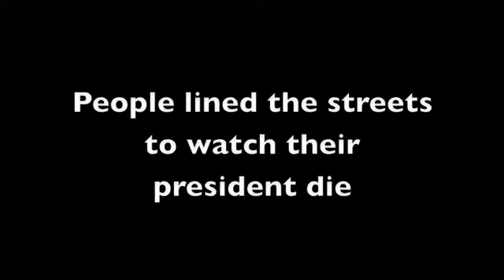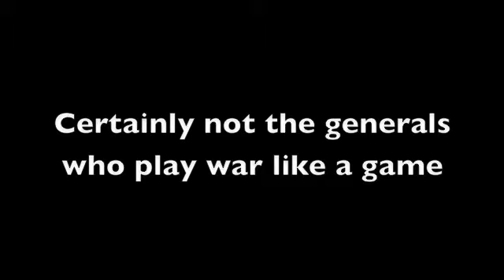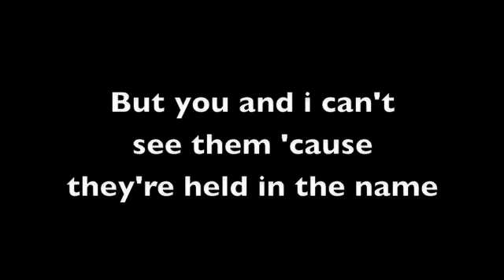Treason: The assassination of John F. Kennedy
An original song inspired by the film JFK